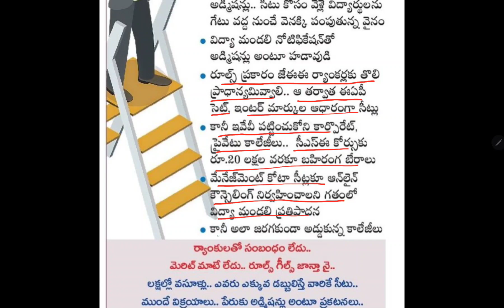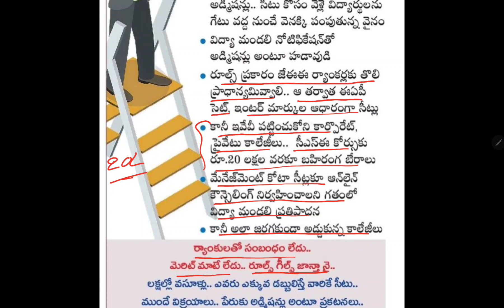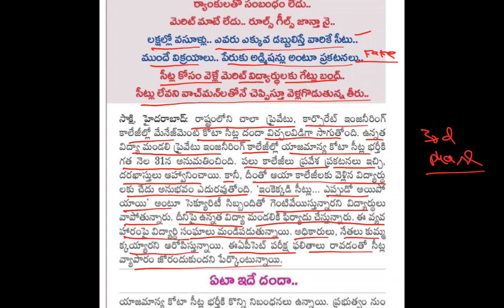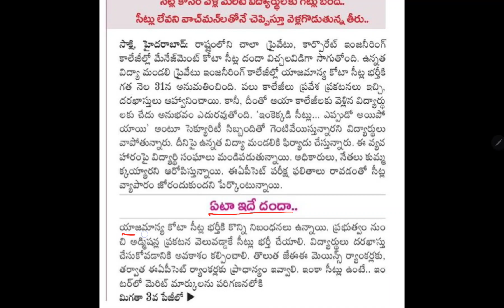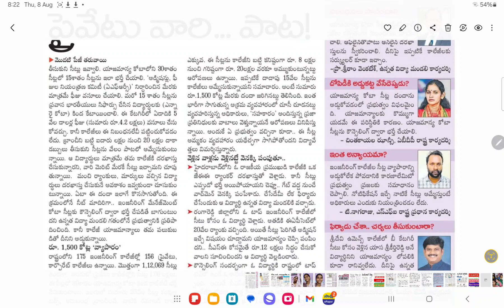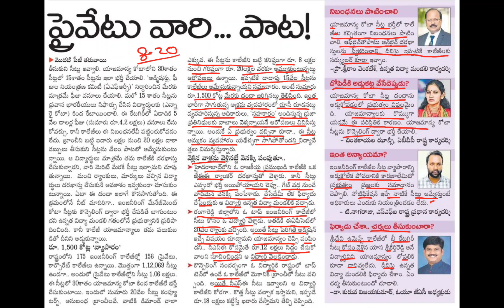TG EAPCET B - Category/ NRI Seats కి యమా Crazy?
TG EAPCET B - Cat NRI Seats కి యమా Crazy?